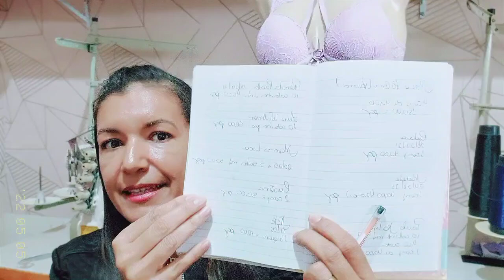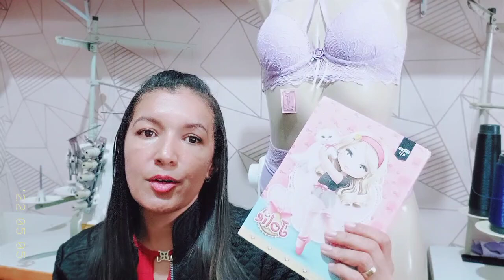O que não pode faltar no seu ateliê de lingerie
⬇️Acesse Já⬇️
Conquiste o Tão Desejado Sucesso em Corte e Costura de Lingeries

  RESUMO

“No vídeo de hoje eu ensino a você o que não pode faltar no seu ateliê,acho inclusive esqueci da pinça pra puxar linha viu,espero que gostem

LINK PARA O MOLDE GRÁTIS 👇🏾👇🏾👇🏾👇🏾

PARA COMPRAR O MATERIAL DE LINGERIE OU KITS PRONTOS ENTRE EM CONTATO COM A LOJA DO JUNINHO ALMEIDA RENDAS E LYCRAS NOS CONTATOS ABAIXO 👇👇👇

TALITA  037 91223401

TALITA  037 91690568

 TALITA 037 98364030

PARA COMPRAR AS PLAQUINHAS METALIZADAS 👇👇👇
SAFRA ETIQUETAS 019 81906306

PARA EMBALAGENS E ETIQUETAS 👇👇👇
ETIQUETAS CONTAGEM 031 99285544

DONDOCA LACINHOS 👇👇👇
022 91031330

PARA RETALHOS COM A ANA 👇👇👇👇
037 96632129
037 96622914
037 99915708